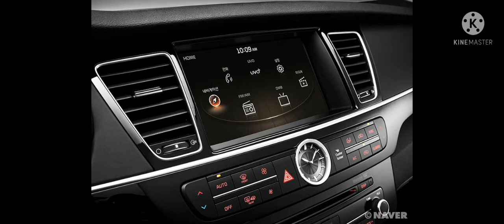2015 kia brand 대형 sedan k9